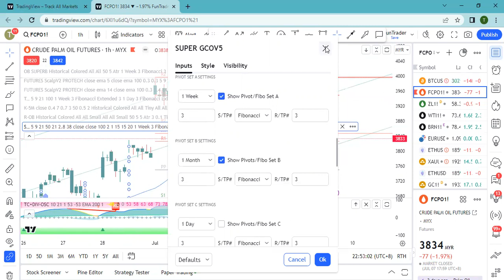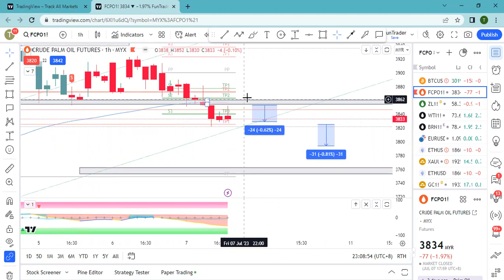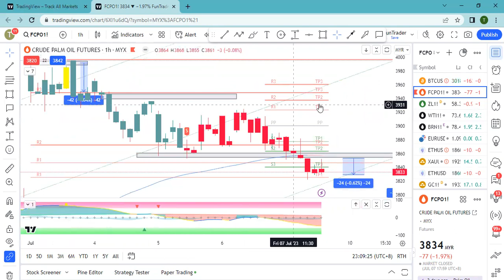FCPO BUY & SELL LIMIT ORDER GUNA KEYLEVEL GCOV5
Order limit biasanya strategi yang digunakan oleh trader  dalam pasaran kewangan, kripto dan futures yang lebih dikenali sebagai order block. Ia popular dikalangan trader kerana ia berasaskan instrumen supply & demand dan nilai liquidity sesuatu pasaran. Strategi ini diaplikasi menggunakan tahap/paras SnR dalam pebagai TF yang dipanggil KEY LEVEL sebagai paras  atau area untuk membuat pesanan limit.

Semoga ianya bermanfaat khususnya untuk sahabat trader yang menggunakan indicator SUPER GCOV5 insyaAllah.

Untuk maklumat/update(latest) pine script indicator klik link;